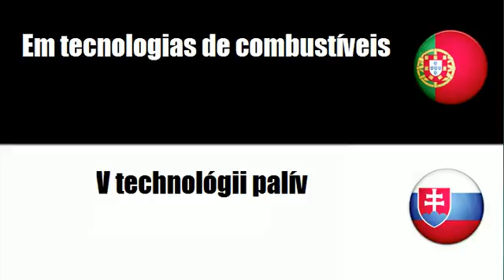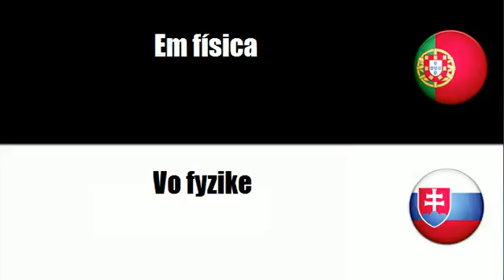Aprenda vocabulário Eslovaco # Tema = Em tecnologias aeroespaciais